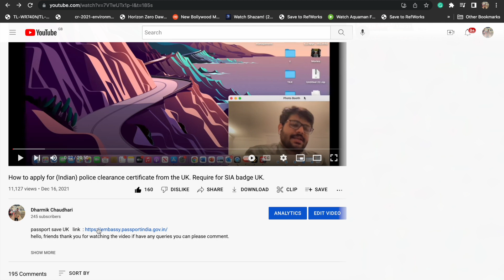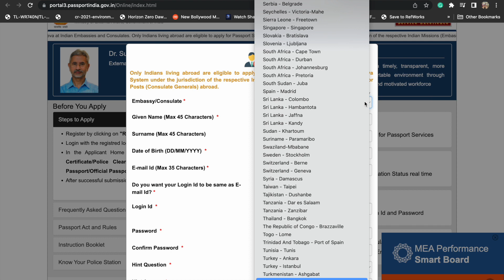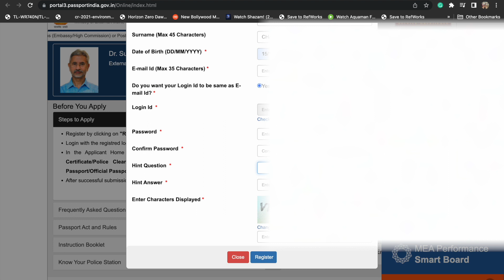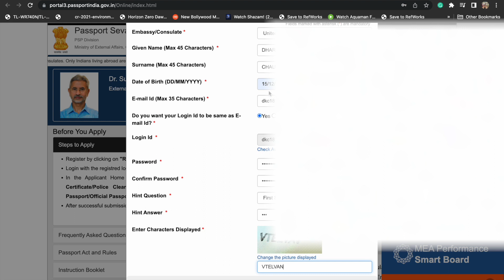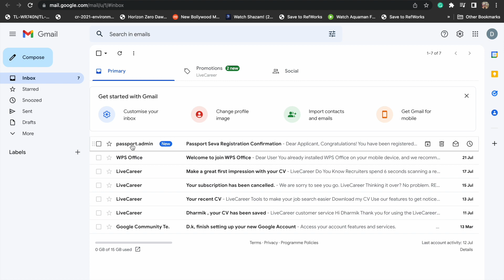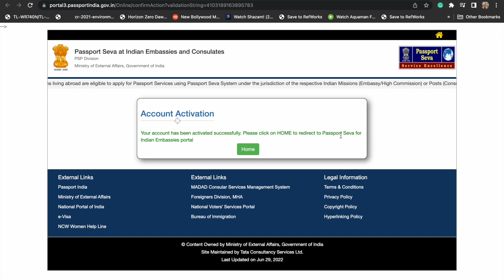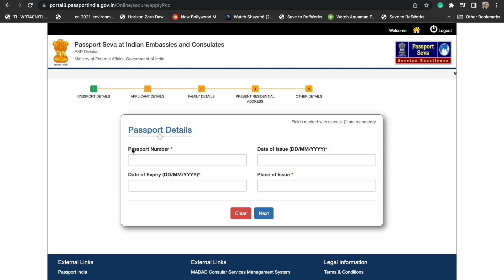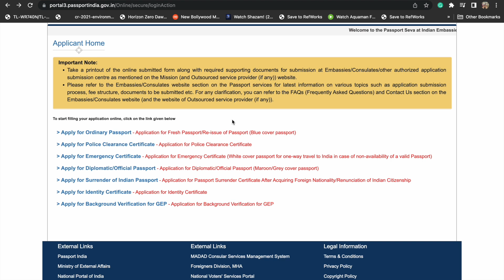How to registration to passport seva at Indian embassy. First step to use all service related india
This is the first step in using the service of the Indian embassy. you need to compulsory registration by your or another email id to use the service. like for new passport, PCC, certificates and others.